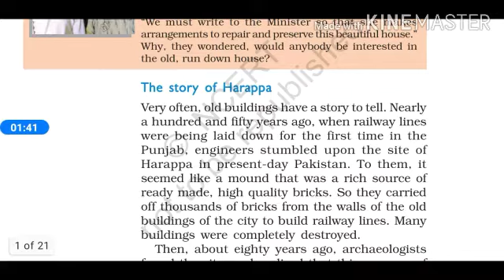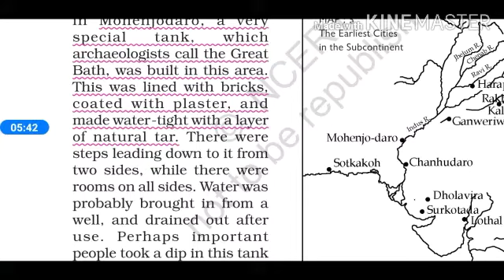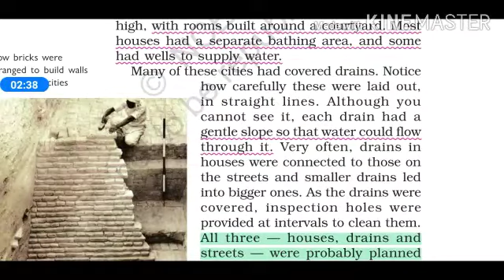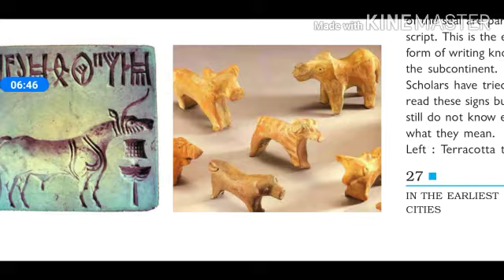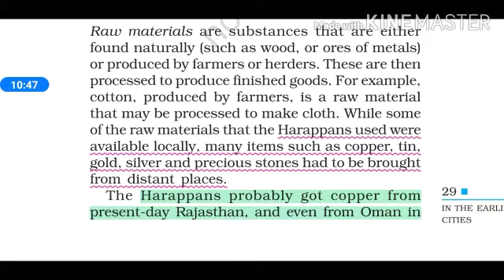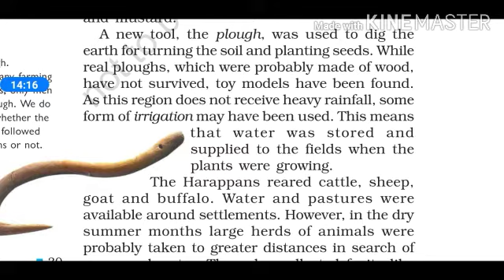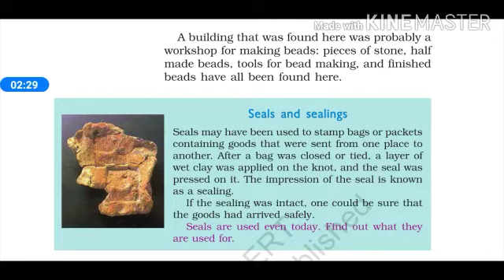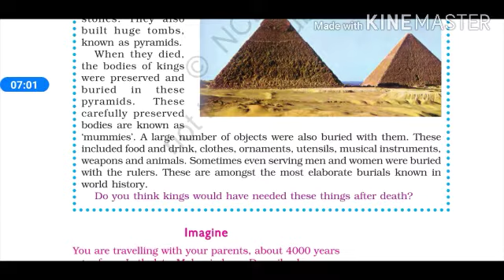NCERT ||HISTORY chapter no.3| part -1|| In the earliest cities|| ak education group|| Anjum khushi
In this chapter we tried to cover summary of Harappa  civilisation.
MOHENJODARO
KALIBAGAN
DOLAVIRA
Etc.

 With the relevant suitable examples so that students co- relate surrounding examples.

In a simple language with combination of reginal and hindi, english.

Don't forget to give your valuable comments in the comment section. So that we will make more fruitful videos for you.